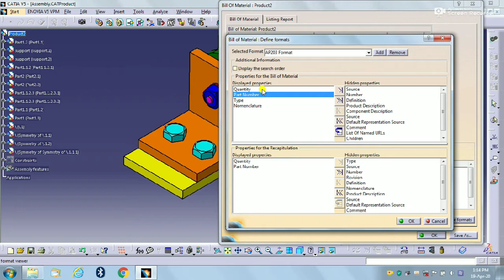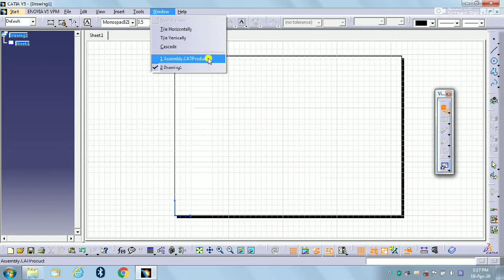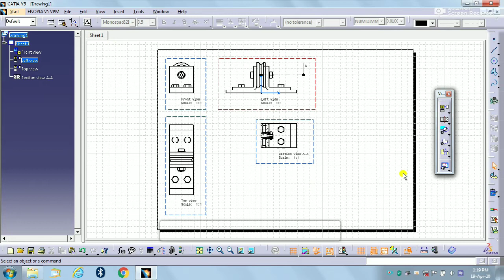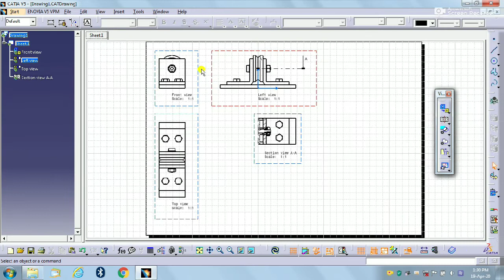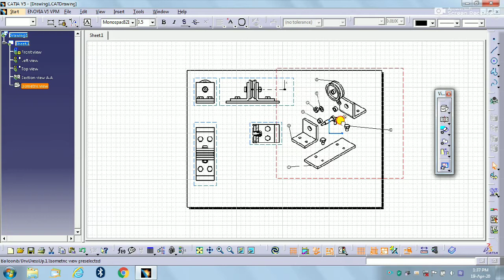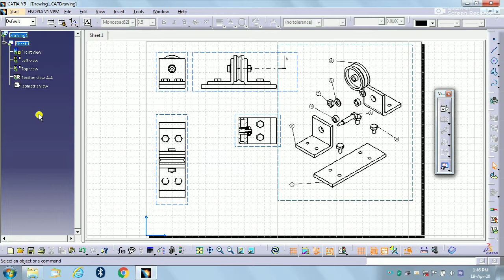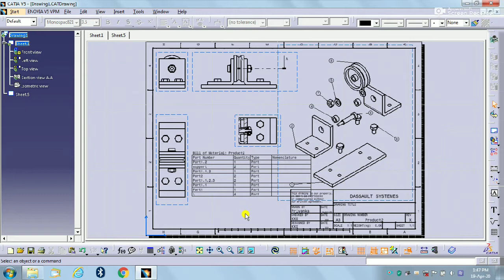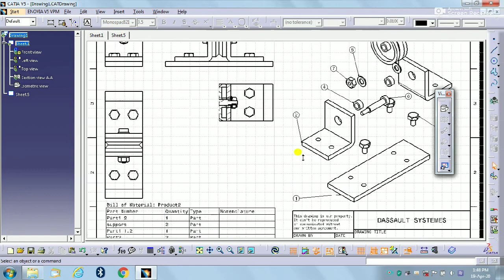CatiaV5 || Drafting in Catia || Anand Asawa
Hello guys , In this video you will se how to do drafting in catia